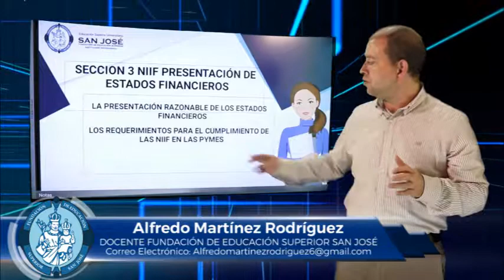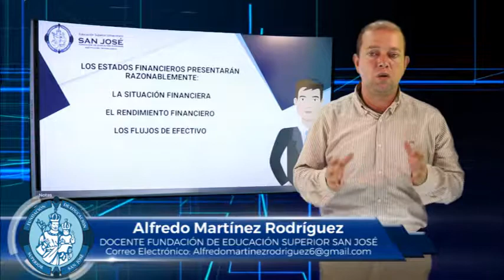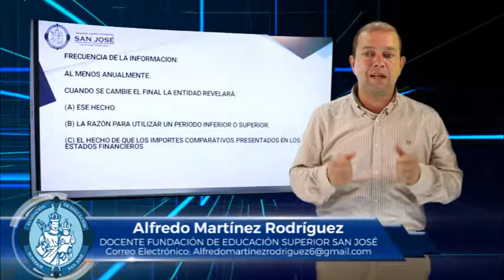ALFREDO MARTÍNEZ MATERIA CONTABILIDAD INTERNACIONAL TEMA ESTADO FINANCIERO